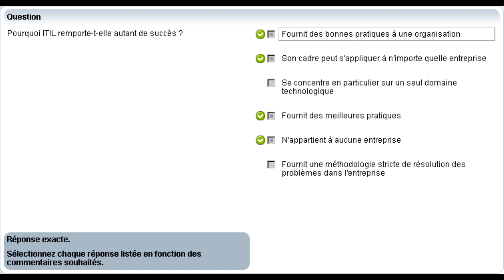ITIL_V3_Présentation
ITIL : Information Technology Infrastructure Library.
Le référentiel ITIL a été conçu par l'Office Public du Commerce Britannique (OGC Office of Government Commerce)vers la fin des années 80.ITIL est une collection de bonnes pratiques pour assurer un management efficace du Système d'Information.
Bien que développé à l'origine pour améliorer l'efficacité des services informatiques du secteur public, ITIL est désormais adopté par le secteur privé.
ITIL propose un cadre de développement structuré en processus et centré sur le client. Le client est en effet au cœur de l'approche. C'est le point fondateur de la démarche.